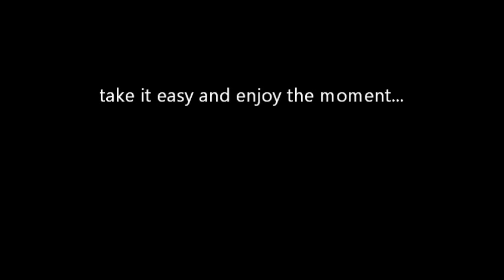HAPPY SONG / JH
song written in 2016 enjoy and take i easy...!